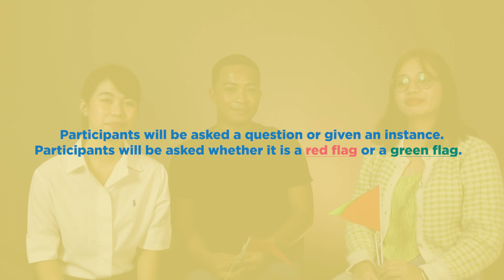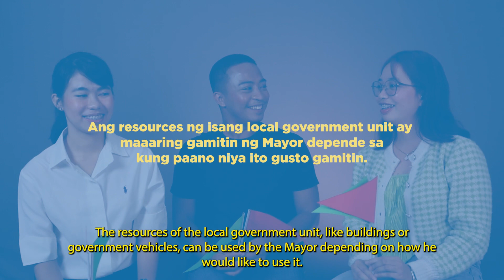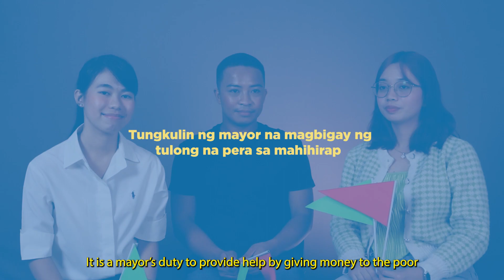'Wag Kang Kukurap - Gen-Z: Green Flag o Red Flag? [Episode 10]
Ito na ang final episode ng 'Wag Kang Kukurap - Gen-Z: Green Flag o Red Flag! Okay lang bang magkaroon ng mga backers? Eh ang mayor ba dapat magbigay ng pera sa mga mahihirap? Alamin ang sagot ng ating mga beshy Gen-Z at kung Green Flag o Red Flag ang mga ito sa kanila! Let's go!

'Wag Kang Kukurap - Gen-Z: Green Flag o Red Flag is presented by the Legal Network for Truthful Elections and Tayo Na! Collaboratory for Young Leaders of Democracy

Tayo Na! Collaboratory for Young Leaders of Democracy